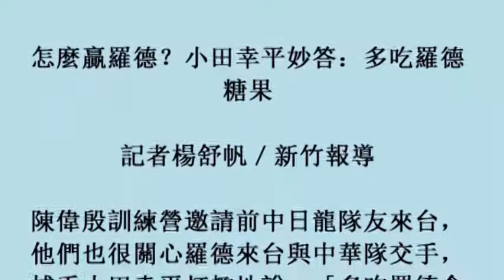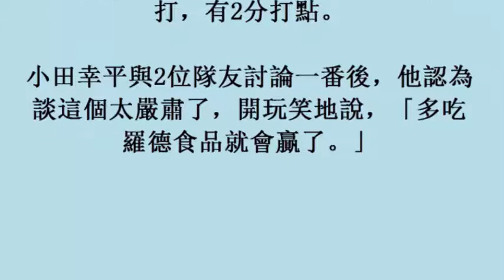怎麼贏羅德？小田幸平妙答：多吃羅德糖果 (11November2017)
怎麼贏羅德？小田幸平妙答：多吃羅德糖果